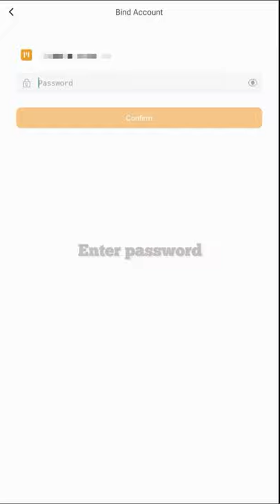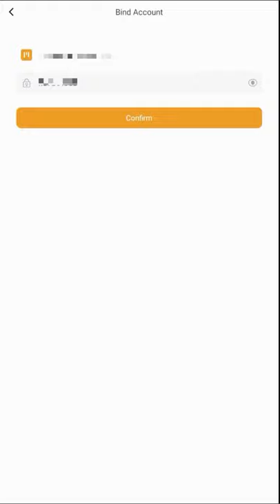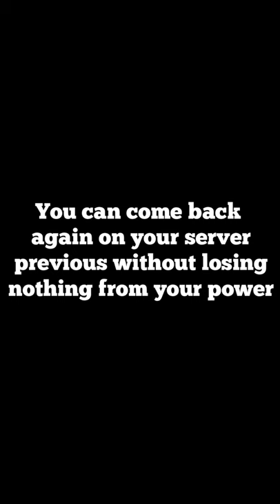How to Bind Account with Gmail or Facebook and How to Switch Server